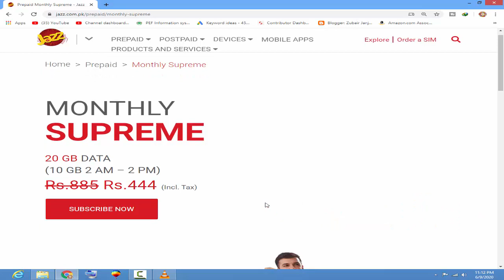Get 50% OFF on the Jazz Monthly Supreme Bundle | Get 20GB per month in Just Rs.444 only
Get 50% OFF on the Jazz Monthly Supreme Bundle by dialling *117*32# and get 20GB in Rs.444 for a month.
Now Jazz and Warid prepaid customers can enjoy any of the internet offers on 4G, 3G and 2G. Customers can dial *443# for prepaid internet menu and *446# for postpaid internet menu.

Background Used: No Copyright Motion Graphics